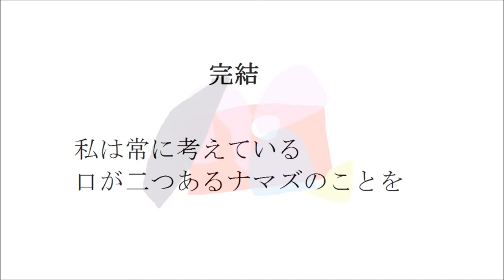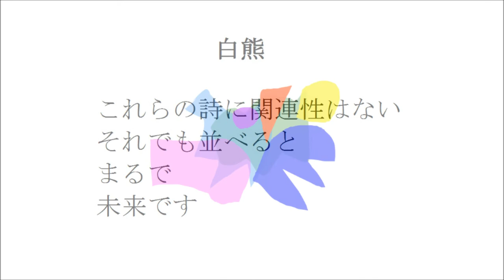タクラマカン （詩 絵画 フルート 即興音楽 Japanese）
寺田寅彦の「柿の種」を今読んでいるのですが、90年前も90年後も人は変わらないのかもしれません。